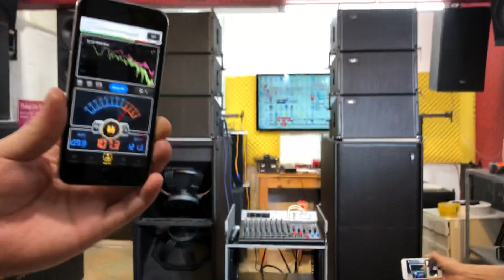Trọn Bộ Line Array Lx acoustic: 107 triệu _ Phù Hợp 500-700 khách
Chi Tiết Cấu Hình Bộ Dàn Sự Kiện
Line Array Lx acoustic ( Nhập Khẩu ): 107 triệu